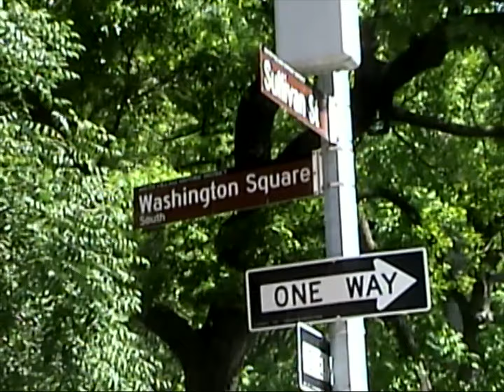how to get out of a rut.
Over the past couple months its been difficult to stay motivated to make videos and get out of the house, without spoiling the video me and a group of creators decided to meet up in NYC, and this is how that went...

( PART 2 of this trip will be out next Monday )

Friends in the video (show some love)